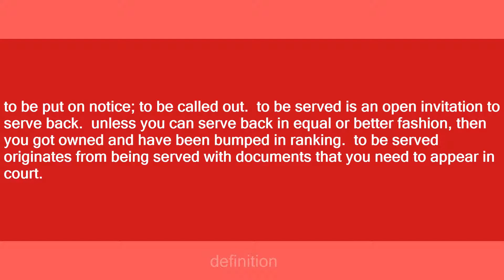Served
Slang flashcards: